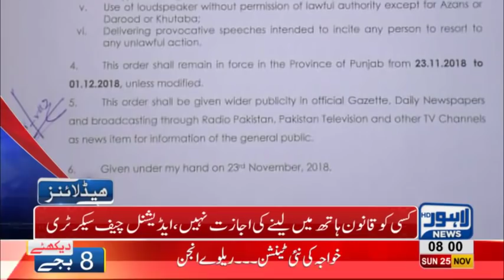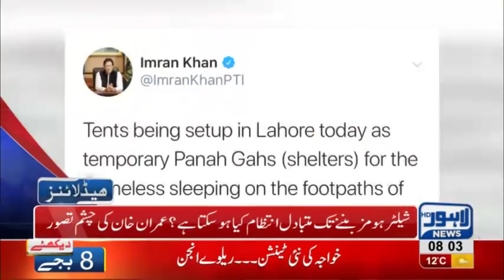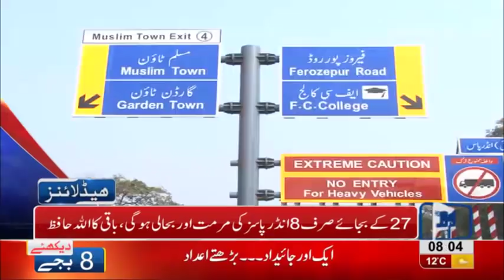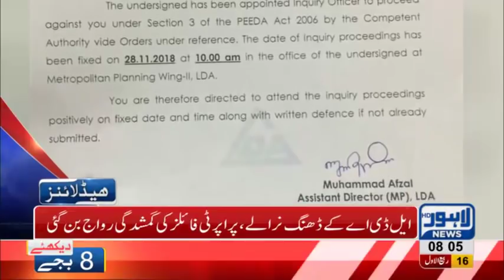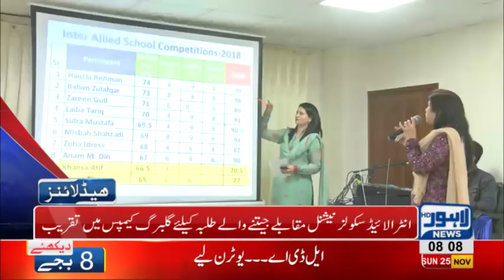08 AM Headlines Lahore News HD – 25th November 2018